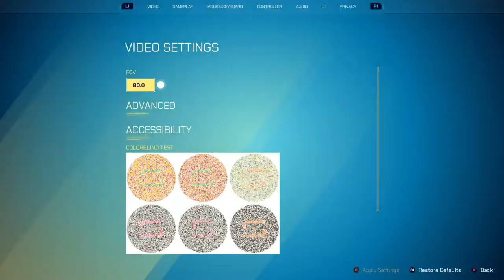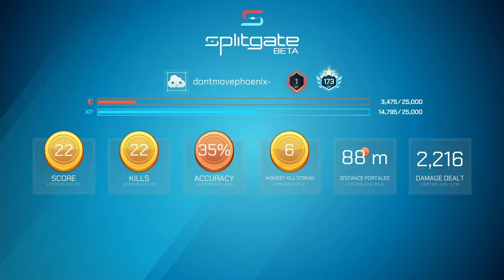Splitgate - Beta Season 1 | PS4 | Gameplay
"Splitgate (known during development under the working title Splitgate: Arena Warfare) is a free-to-play multiplayer first-person shooter video game developed and published by 1047 Games. It was released in early access on May 24, 2019, for Linux and Microsoft Windows on Steam, and on Xbox One, Xbox Series X/S, PlayStation 4, and PlayStation 5 on July 27, 2021."